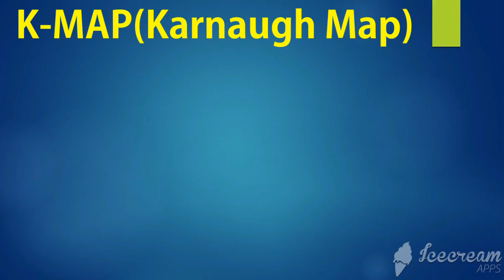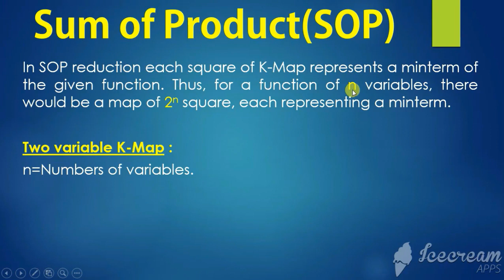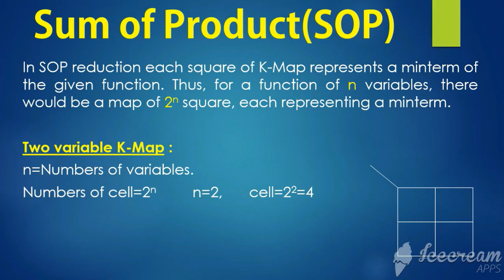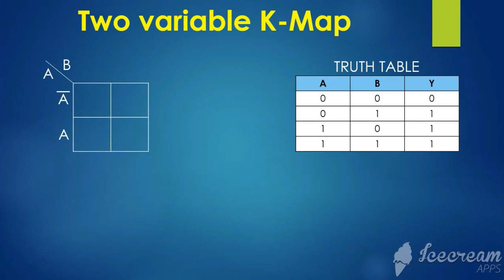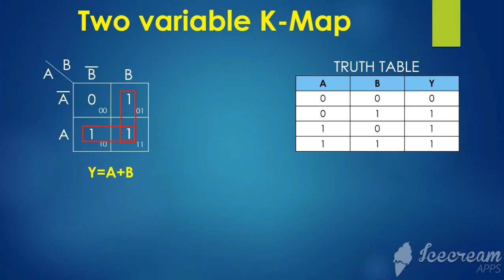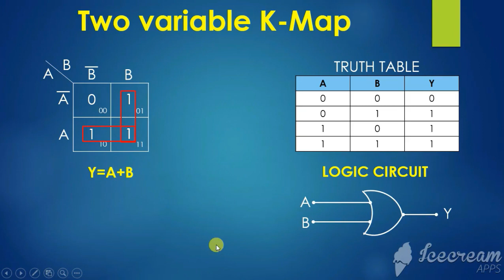K Map of Two Variables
In this video we have demonstrate the KMap of two variables.

Karnaugh Map or K-Map is a graphical display of the fundamentals products in a truth table. K-Map is nothing but a rectangle made up of certain numbers of squares, each squares representing a Maxterm or Minterm. K-Map can be done in two different ways :
1.  Sum of Product(SOP).
2.  Product of Sum(POS).